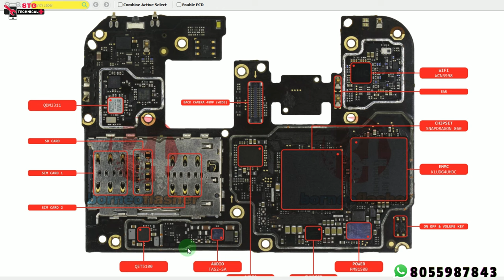poco X3 Pro dead solution | POCO X3 Pro Not Turning On Fix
POCO X3 Pro dead phone solution
poco x3 pro dead problem solve
POCO X3 Pro hang-on logo solution
poco x3 pro phone chalu Nahin ho raha hai
poco x3 pro set date
poco x3 pro mobile phone not working not power on
poco x3 pro no power on
poco x3 pro set date solution
poco x3 pro not booting phone
poco x3 pro some time on the off phone
POCO X3 Pro Not Turning On Fix ✅ | poco X3 Pro dead solution
double decker cpu reballing, How to double decker CPU Reballing,
 Double decker CPU, CPU Reballing

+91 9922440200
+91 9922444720